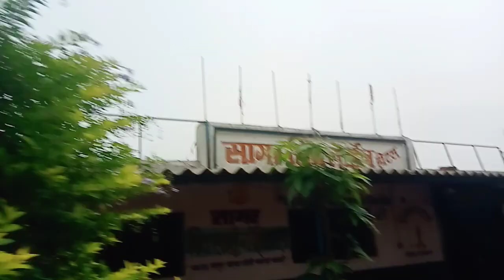itna pickup khada ho gaya 🥰🥰